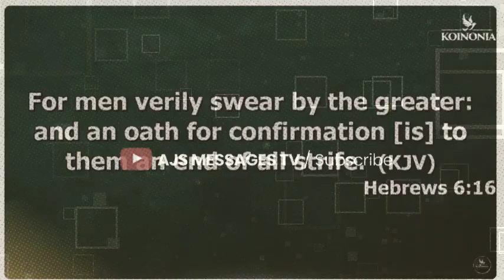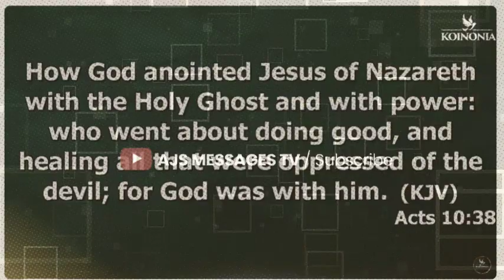IF YOU ARE IN THIS SEASON OF YOUR LIFE, THIS IS WHAT IT MEANS - APOSTLE JOSHUA SELMAN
➤Video original and produced exclusively by AJS MESSAGES TV

joshua selman
joshua selman message
koinonia global
koinonia abuja